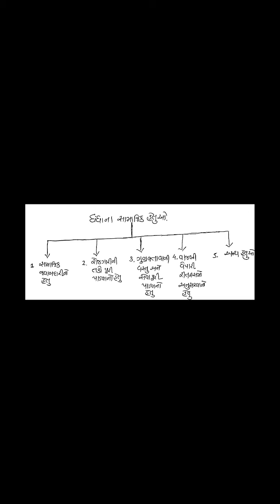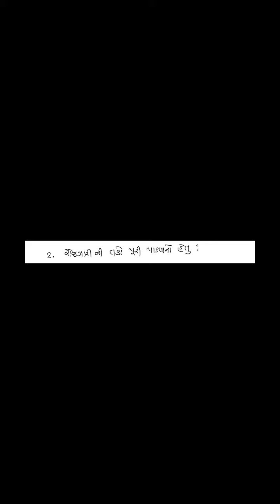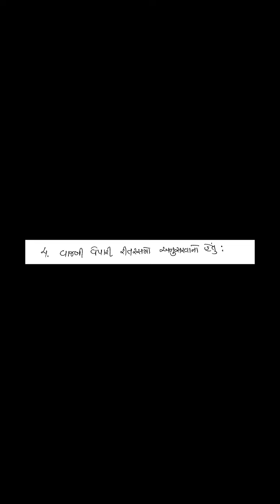ધોરણ 11 વિષય - વાણિજય વ્યવસ્થા અને સંચાલન પ્રકરણ 1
ધંધાના સામાજિક હેતુઓ    ધોરણ 11  વિષય -  વાણિજય   વ્યવસ્થા અને  સંચાલન  પ્રકરણ  - 1